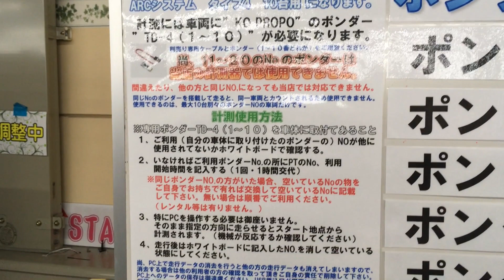【ラジコン】厚木レジャーランドにタイム計測システムが導入されてた。 ARC タイプ４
久々に厚木レジャーランドに行ってみたら、グリップコースにタイム計測システムが導入されていました。ARC タイプ４で自車にKO製のポンダーTD4の取り付けが必要です（レンタル無し）。私はTD４持ってないですし、計測するならLapViewを持っていくので不要ですが。TB04でのinsta360Goでの走行動画もあります。

他のTB04関連動画は、以下再生リストもご参照ください